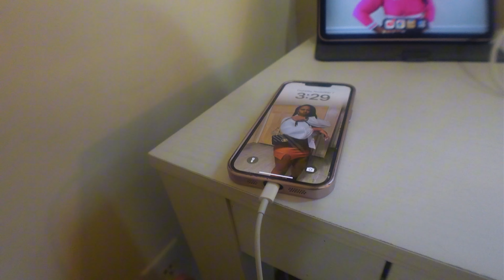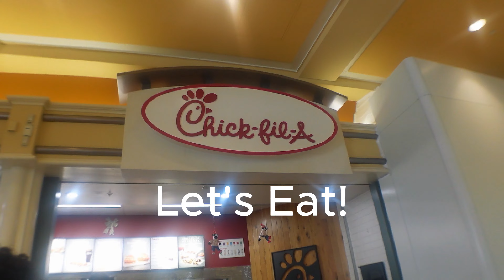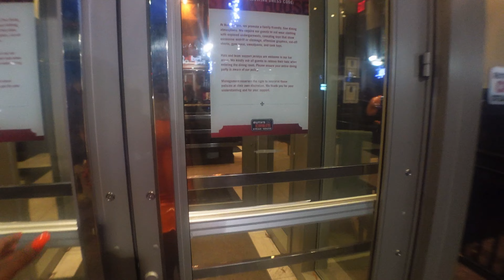Birthday Vlog/FamilyTime/CloseFriends/MakeUp/Brunch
It's My 37th Birthday!! Y'all please enjoy my birthday with me! We had a great time! I am so thankful to be surrounded by my family and close friends!